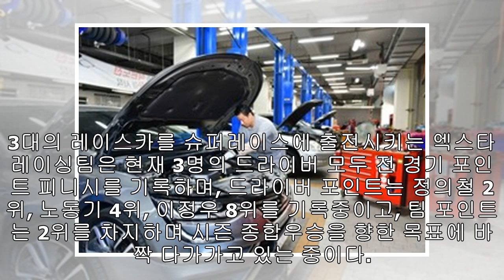yStWiCU엑스타레이싱, 토탈엘앤씨 엔진오일 날개 단다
엑스타레이싱, 토탈엘앤씨 엔진오일 날개 단다